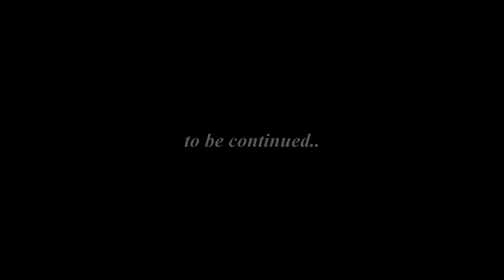'LOST' MossyForest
video by chantekstudio

videographer : Fai Zan​ & Ahmad Nor Hafiz​